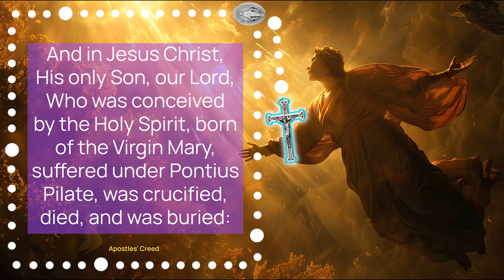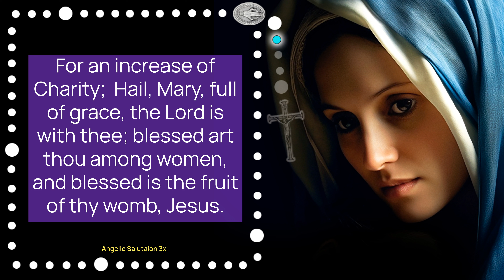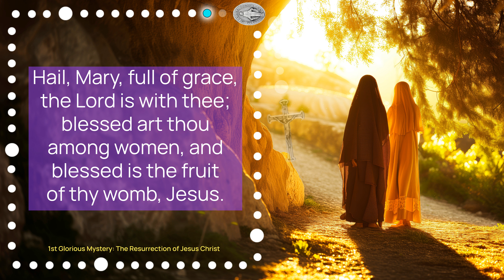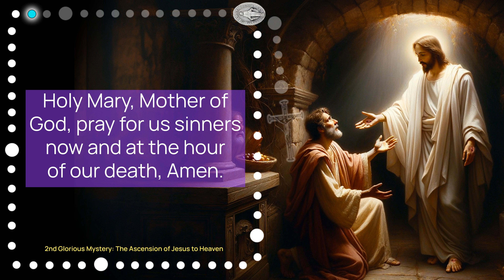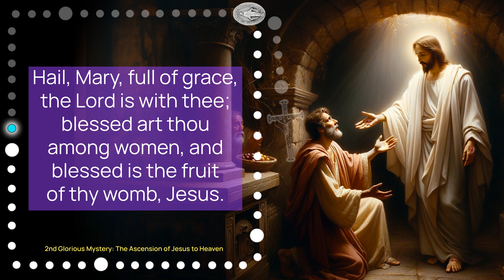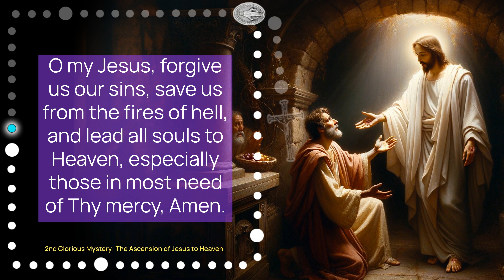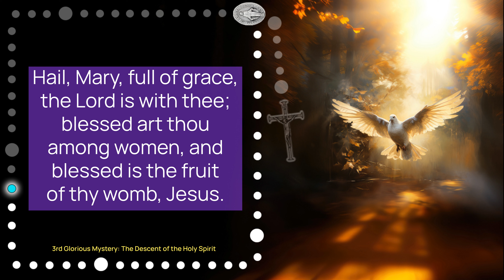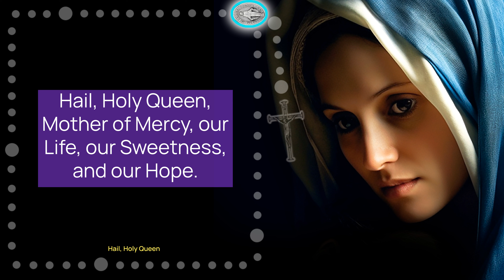SUNDAY HOLY ROSARY: Jesus and Mary - The Glorious Mysteries, Pray Today • MAY 19 | HALF HEART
SUNDAY: Pray the Glorious Mysteries of the Sunday Holy Rosary, today, with Half Heart | Complete Guide & Reflections.

Pray the Glorious Mysteries of the Sunday Holy Rosary with Half Heart | Complete Guide & Reflections

This Sunday Rosary video guides viewers through the recitation of the Glorious Mysteries, beginning with an invocation to the Holy Trinity and the Apostles' Creed, followed by the Our Father, and 3 Angelic Salutations for an increase in faith, hope, and charity. Each of the five Glorious Mysteries—the Resurrection of Jesus Christ, the Ascension of Jesus to Heaven, the Descent of the Holy Spirit, the Assumption of the Blessed Virgin Mary into Heaven, and the Coronation of the Blessed Virgin Mary, Queen of Heaven and Earth—is introduced with a brief reflection and prayer intention. Our Sunday Rosary Concludes with the Hail, Holy Queen, and a final prayer that calls on the faithful to meditate upon these mysteries, this Sunday Rosary video is designed to deepen the prayer life of Catholics and encourage a closer relationship to Mary and Jesus. Additionally, you the option to continue prayer with the Memorare, Prayer to Saint Joseph, and Prayer to Saint Michael the Archangel using the YouTube link on the top left of the end screen.

00:00 GLORIOUS MYSTERIES
03:01 1ST MYSTERY - RESURRECTION OF JESUS CHRIST
03:48 1st Decade
07:50 2ND MYSTERY - THE ASCENSION
08:39 2nd Decade
12:39 3RD MYSTERY - DESCENT OF THE HOLY SPIRIT
13:35 3rd Decade
17:33 4TH MYSTERY - THE ASSUMPTION
18:31 4th Decade
22:30 5TH MYSTERY - THE CORONATION
23:30 5th Decade
27:28 Hail, Holy Queen
29:02 HALF HEART